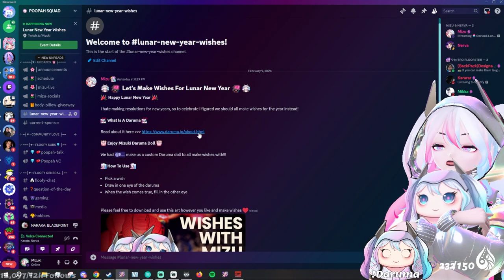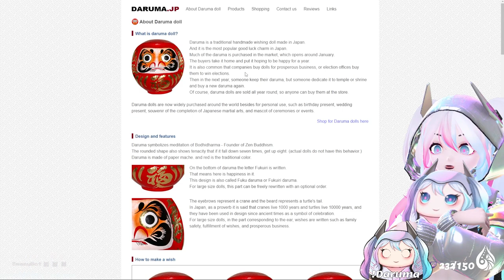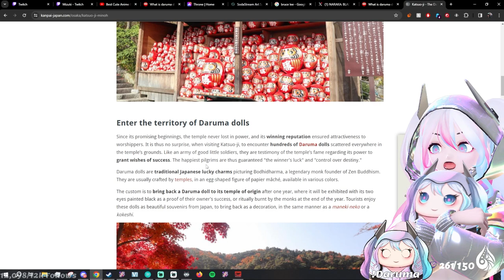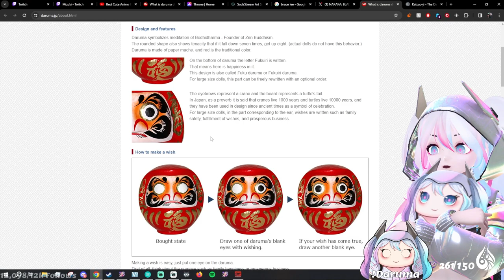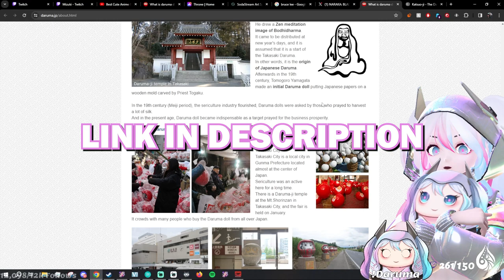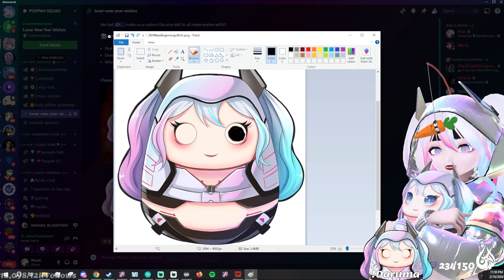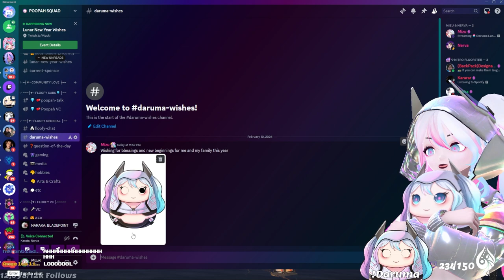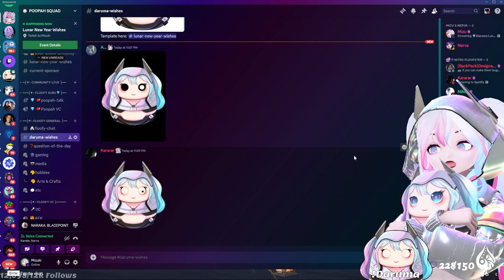Lunar New Year Wishes With Mizuki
Happy Lunar New Year! I hate making resolutions for new years, so to celebrate I figured we should all make wishes for the year instead!